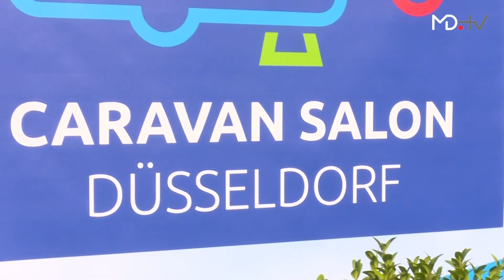MD.MESSE SPEZIAL Caravan Salon Teaser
Sarah, Jana und Andreas schauen sich auf dem Caravan Salon in Düsseldorf um.